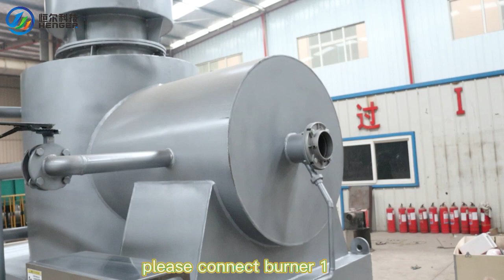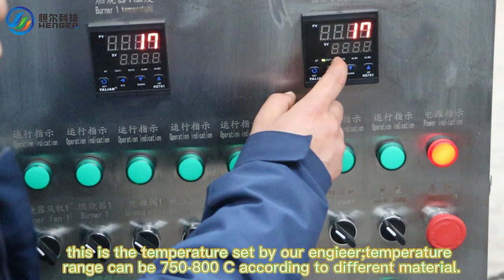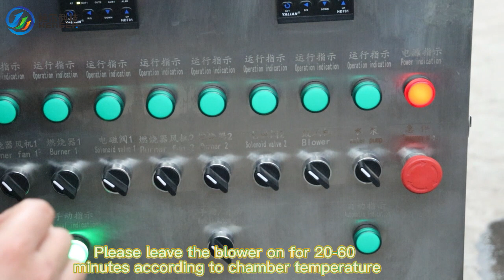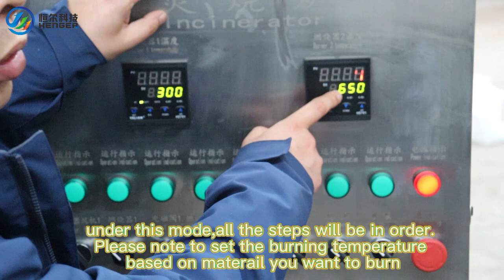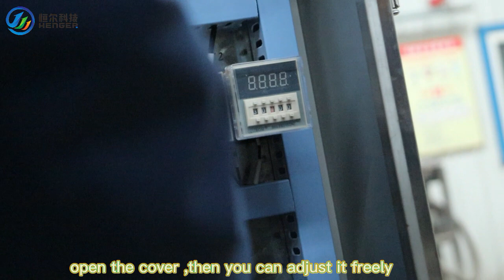Incinerator Operation Vedio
How to install your incinerator